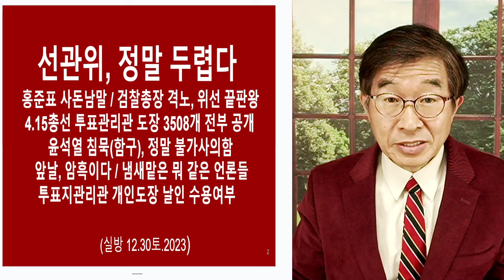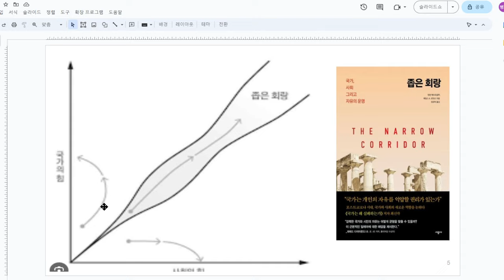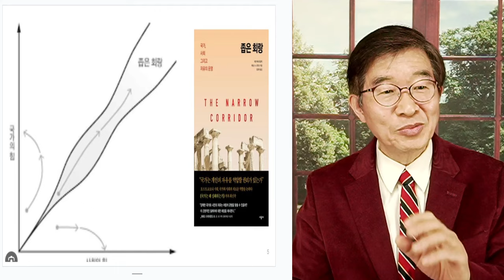사악함과의 전쟁 / 무심함의 비극 / 그냥 골로 갈 수 있는데, 다들 너무 무심 [공병호TV]